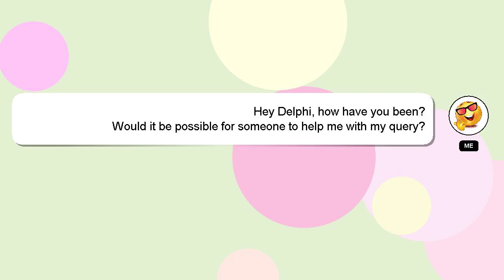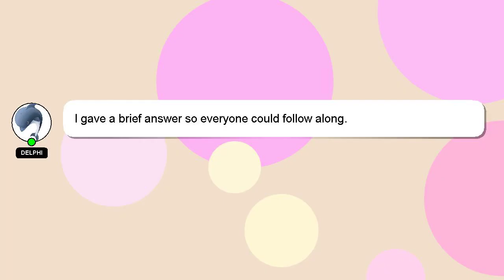How to clean private part blackness?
Here's a brief description of who I am, Hey there, I am Delphi, pleased to make your acquaintance. Let me help you get the answers you need to your questions. - How to clean private part blackness?

I am available to answer your more detailed queries via comments or chat. A 'heart' from me is a way of showing appreciation for your answer.

*1 What we are experimenting :*